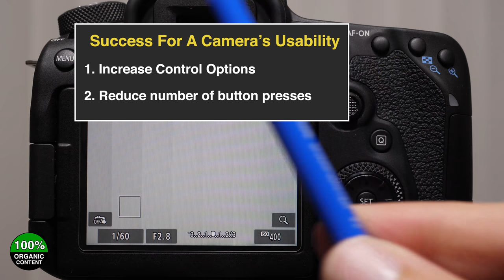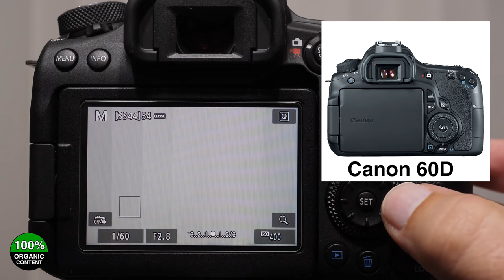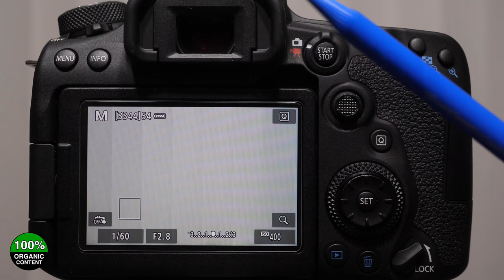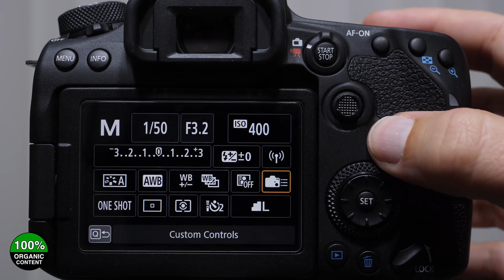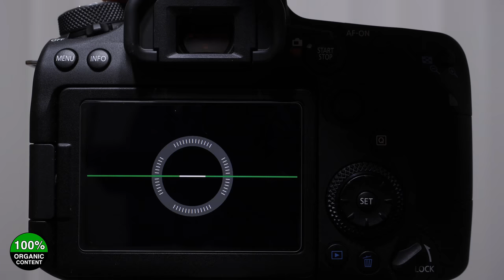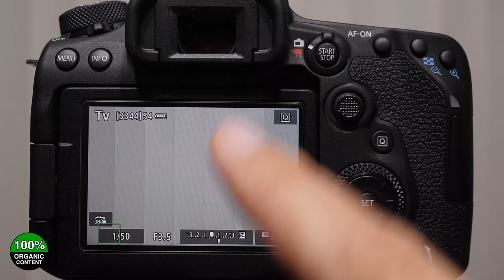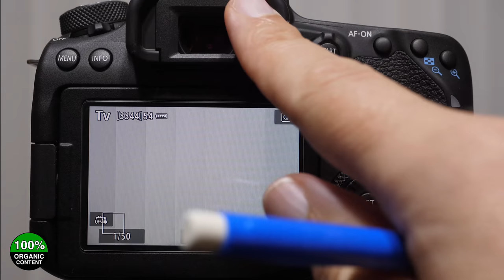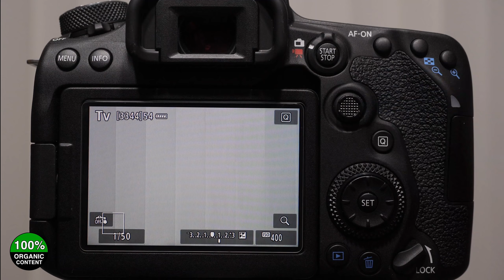Canon 90D’s Superior Usability & Ergonomics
Now Available!

Join my Canon 90D Facebook Group to get the most out of your Canon 90D and help me trouble shoot

Michael's Camera Straps:

WIDE
Black:
Blue:
Army Green:
Orange:
Desert Camo: